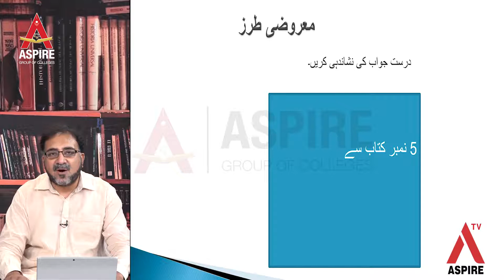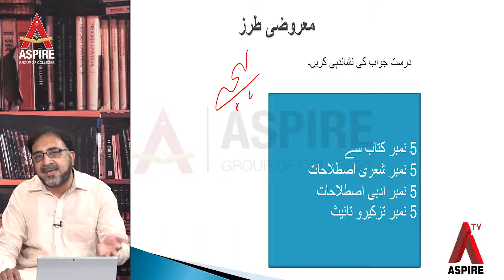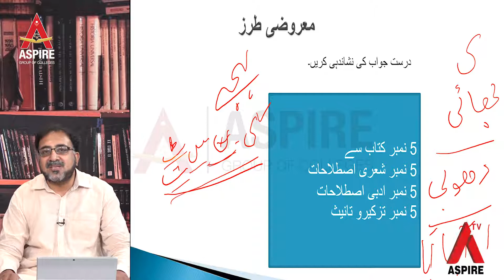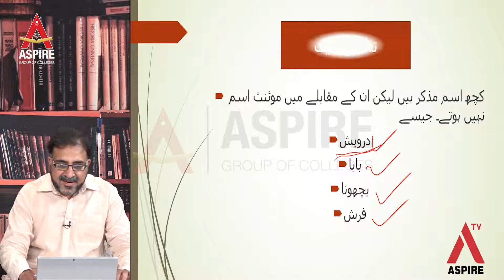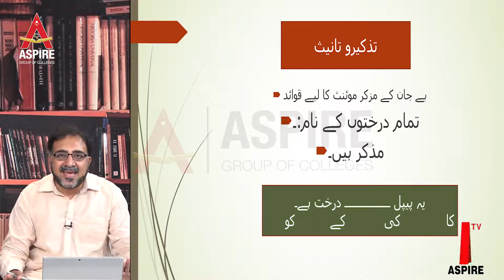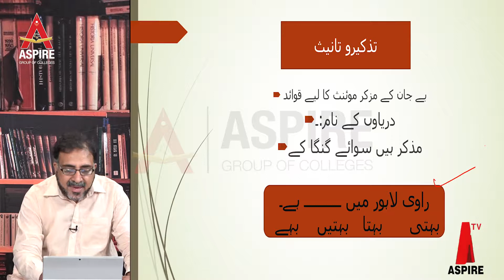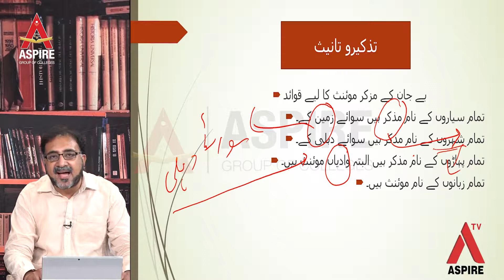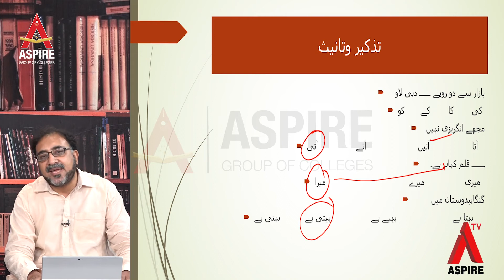Aspire College Urdu 14th Lecture 5th June 2020